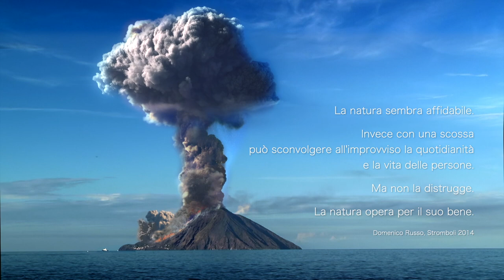Trailer «IDDU» - Versione italiana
Stromboli - finché batte il cuore.

«La natura sembra affidabile.
Invece con una scossa può sconvolgere all'improvviso la quotidianità e la vita delle persone.
Ma non la distrugge.
La natura opera per il suo bene.»

Domenico Russo, Stromboli 2014